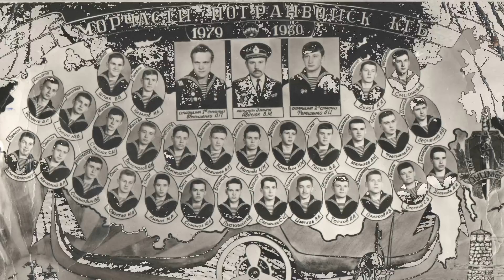служба МЧПВ - в/ч 2333 Анапа, 1979 г., в/ч2486 Благовещенск, 1982 г.